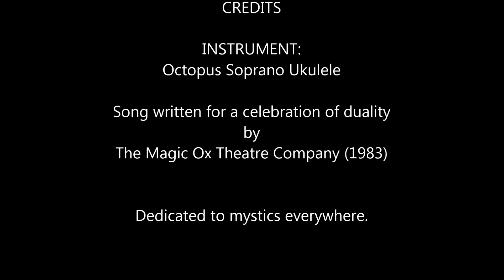Embers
Song from an exploration of duality by "The Magic Ox Theatre
Company" performed at one of the Albion Fayres in East Anglia in 1983.
Lyrics & Chords:
Two stars fell to the earth,
Two fires against the sky
One pair of eyes to view it all
Many hands to scour the embers

Two sides to every bridge
Two wings to every bird
One truth above to name it all

Shell on the shoreline – seaside – lakeside
Echoing the mother’s roar.
Bones of the forest – smoking – burning
Father putting on the coal.

Two ends to every rope
Two sides to a dispute
One beast alive to know it all
Many hands to stir the embers

Two faces on the coin
Two faces of the beast
One soul alive to share it all

CHORUS / Repeat Vs 1

Verse  Dm / Bb Dm / Gm Dm / A7 Dm
Chorus Dm   Am